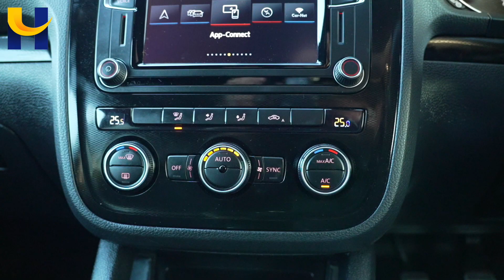VW Scirocco SW17RJO